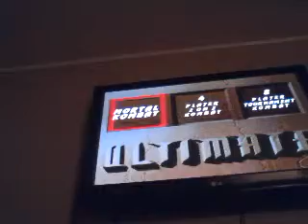mortal kombat 3 ultimate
see the movie reviews